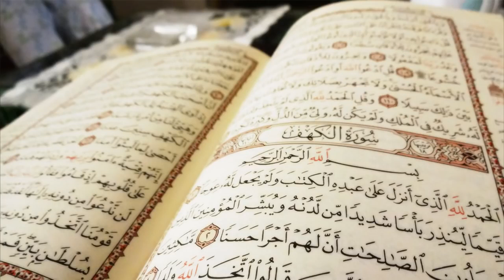Qur'an recitation for 10 hours for heart and soul